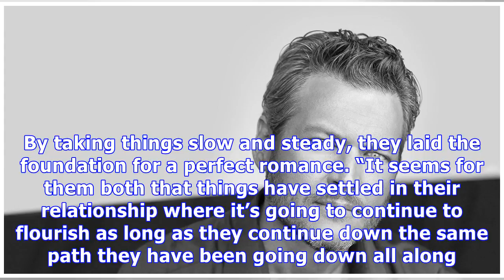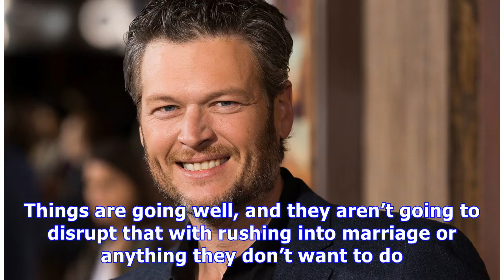Blake Shelton & Gwen Stefani: How They’ve Kept Their Love ‘Healthy & Happy’ For So Long